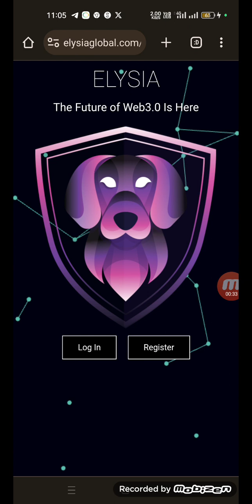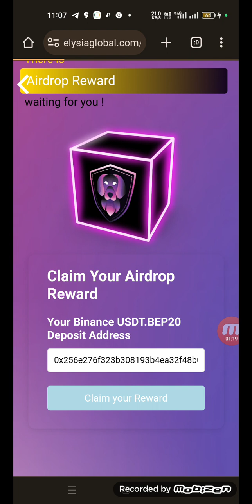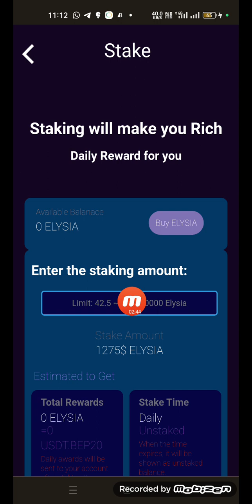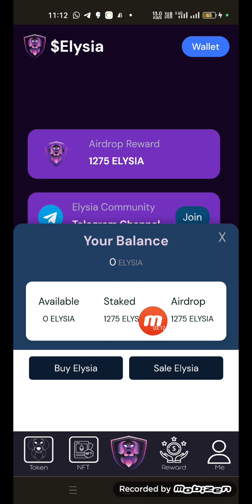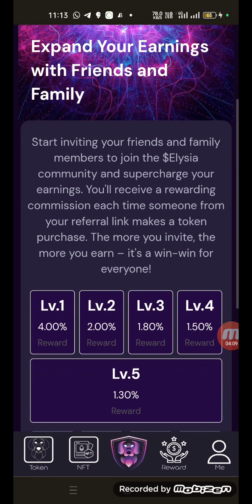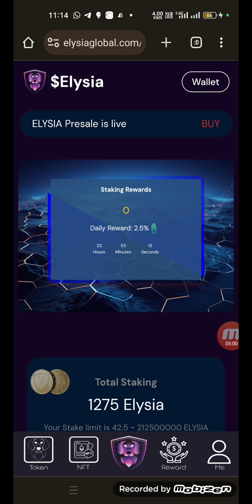Elysia Exchange Airdrop | Binance Exchange Airdrop | Same as CATLY free Earning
*ELYSIA MINING APP SAME AS CATLY APP - BINANCE EXCHANGE AIRDROP*🔥🔥🔥🔥

🪙 *Free Crypto & Airdrop telegram Group* 🪙